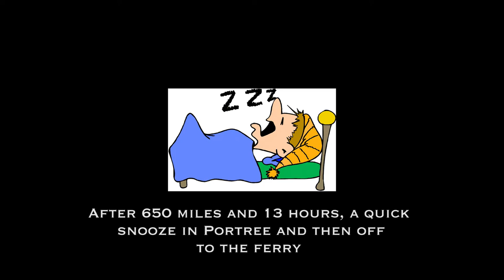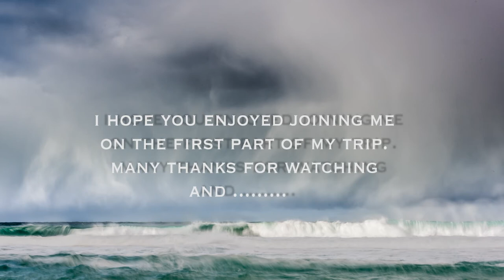Landscape Photography : Isle of Harris, Lewis and Skye and Beyond (Part One)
A photography odyssey to the beautiful isles of Harris and Lewis and then on to Skye and finally Glencoe in the Highlands.My first vlog and I hope this video will be spread over three episodes.

Whilst I’ve visited Scotland many times, this is my first visit to the island of Harris and Lewis in the Outer Hebrides.  Along with Skye, probably the most iconic of Scottish landscape photography locations.  In typically Hebridean fashion I experienced every weather condition but the first day brought amazing warm calm sunshine !

I’m a photographer of anything and everything that I think enriches and enhances our planet. Wildlife, landscapes, travel, places and people.  I finally decided that I wanted to make a record of the trips I do, not only for myself to look back on but hopefully also to inspire others to get out there, either with or without a camera.

First Image: “Textures In The Sand”
 Nikon D810, 16-35mm at 28mm, iso64, f/14, 25 secs.

Second Image: “”Lines To A Sunset”
 Nikon D810, 24-70mm at 44mm, iso100, f/18, 15 secs.

I’ll list my basic equipment below and add specific items as they crop up in future videos.

GEAR
Nikon D810
Nikon 16-35mm, 24-70mm, 70-200mm lenses
Gorillapod
Manfrotto 055MF4 tripod and Markins Q10ballhead
Lee filters(landscape polarizer, neutral density, various soft and hard graduated)
Lowepro backpacks
Clothing from all over the place but Paramo, RAB, Berghaus plus others
Meindel walking boots (brilliant!)
More accessories than I really need but waterproof socks were top of the list on Harris!

POST PROCESSING
-Done on Lightroom CC on an iMac

MUSIC
Some is free and some I have paid for (I really don’t want adverts springing up everywhere!!)

Track Four: “Tenderness” (paid for by yours truly!)